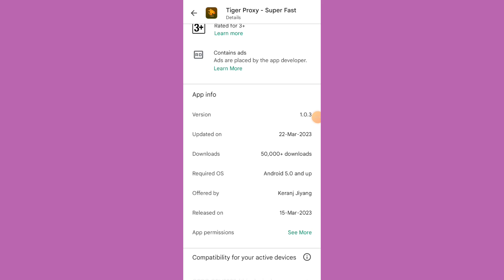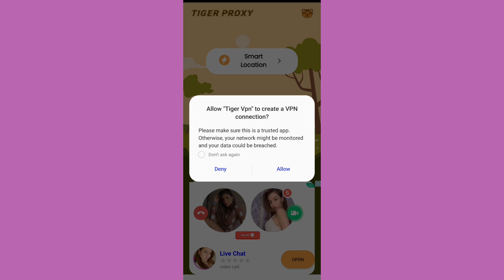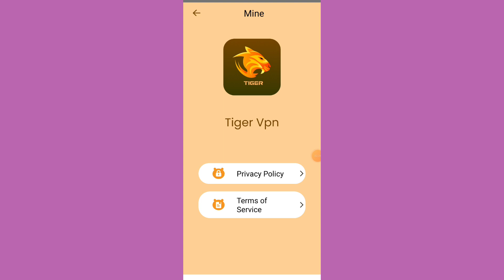Tiger Proxy App ।। Tiger Proxy App kaise use kare ।। tiger Proxy App real or fake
About video :-
Hello dosto Aaj Ki video me ham baat karenge Tiger app ke bare me